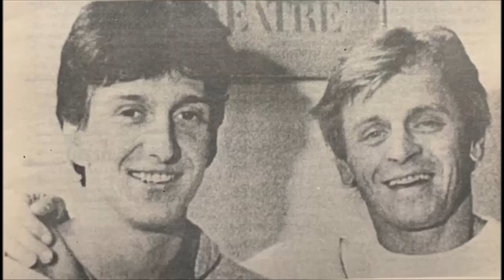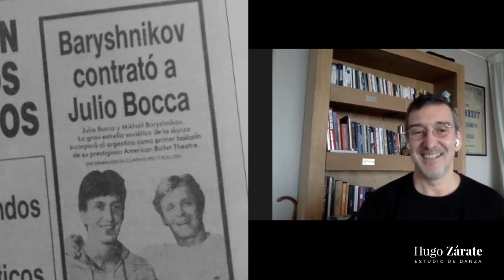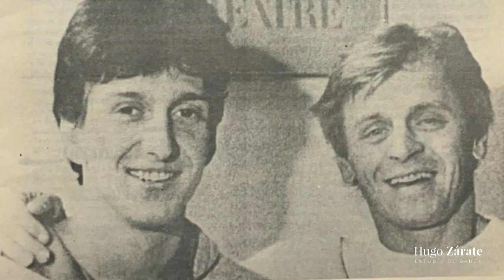A solas con Julio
Sábado 27 de junio, 20 h (Chile), 21 h (Argentina/Uruguay)

Una de las primeras conversaciones que tuve con JULIO BOCCA, uno de los máximos exponentes del ballet argentino y del mundo.

Julio nació el 6 de marzo de 1967 en Buenos Aires. Se inició en la danza a la edad de cuatro años bajo la tutela de su madre, Nancy. Primero aprendió a bailar, luego a leer y a escribir.
En 1974 entra en el Instituto Superior de Arte del Teatro Colón, donde cursa estudios con Gloria Kazda, José Parés y Ninel Jultyeva y posteriormente con Maggy Black, Lidia Segni y Wilhelm Burmann.

En 1982 comienza su carrera profesional como Primer Bailarín de la Fundación Teresa Carreño de Venezuela y en el Teatro Municipal de Río de Janeiro, Brasil. En 1985 participa en el 5to. Concurso Internacional de Moscú, obteniendo la Medalla de Oro en su categoría. En 1986 es Primer Bailarín del American Ballet Theatre, compañía con la que realizó extensas giras por las ciudades más importantes de Estados Unidos, Europa y Asia.

Bailó con Natalia Makarova y Fracci en la compañías del Royal Ballet de Londres, el Bolshoi de Moscú, el Kirov de Leningrado, Scala de Milán, la Zarzuela de Madrid, el Royal Danish Ballet de Dinamarca, el Stuttgart Ballet de Alemania, el Ballet de la Opera de Oslo y el de la Opera de París.

En 1990 recibió el "Premio Gino Tanni" y es reconocido por la Asociación Iberoamericana de Danza como el "Mejor Bailarín Estrella Internacional de Danza Clásica". Con sólo veintitrés años creó el Ballet Argentino a principios de 1990. En 1992, realizó una larga gira por Europa junto al Ballet Contemporáneo del teatro General San Martín y Eleonora Cassano. A fines de 1993 participa de la Gala de la Apertura en el Opera House de Helsinsky, Finlandia. En 1994 comienza su gira por los Estados Unidos junto a Eleonora Cassano y el Ballet Argentino. En 1995 realiza una gira por Italia, Portugal y España. En 1996 inicia la gira denominada "La Vuelta al Mundo" por México, Caracas, Australia, Hong Kong y San Petersburgo presentándose en el Kirov y en el Hermitage. En la segunda parte de esta gira se presenta en Italia, España, Egipto, Israel, Colombia, Venezuela, Panamá, Guatemala y Santo Domingo.

El gran artista argentino brilló en las salas más exigentes del mundo, con actuaciones brillantes en los teatros de las ciudades de Nueva York, Milan, Londres, Madrid y Moscú, logrando además popularizar este arte a lo largo y ancho de su país. Para esto, el artista creó la Fundación Julio Bocca, una reconocida institución que forma artistas con excelencia y pasión.

En Argentina recibió las siguientes distinciones: Premio María Ruanova "Primus Inter Pares" (1986), "Caballero de la Orden de San Martín de Tours" (1987) y "Martín Fierro" a la mejor actuación en Show Musical para la televisión (1991).

En el año 1997 inaugura su estudio de danza, sede permanente de su compañía "Ballet Argentino". En marzo de 2007 se publica en Argentina su biografía, "Julio Bocca, la vida en danza", el mismo año de su despedida de los escenarios. Justamente con motivo de su retiro se organizó un gran espectáculo gratuito en el Obelisco de la ciudad de Buenos, donde asistieron más de 200.000 personas. Fue inolvidable.

El 23 de marzo de 2010, el Presidente de Uruguay, José Mujica lo designó como Director del Cuerpo de Baile del SODRE, órgano estatal uruguayo.

Por donde pasó, dejó su huella. Ganó cientos de premios y protagonizó innumerables obras. Más allá de su alejamiento como bailarín, Julio Bocca sigue participando activamente de la escena artística en el mundo dirigiendo, formando parte de diversos jurados y sobre todo, estando presente en el corazón de todos los que disfrutan su talento.